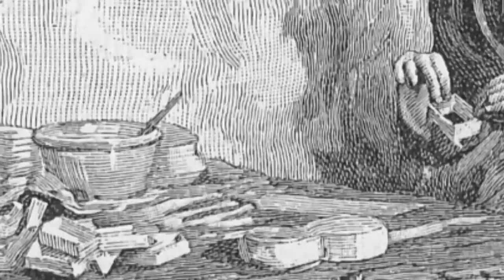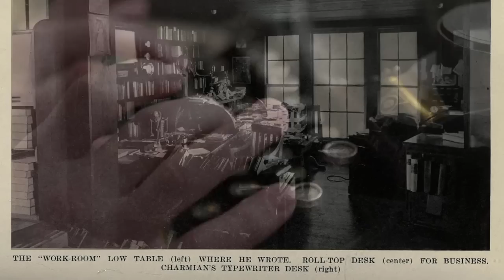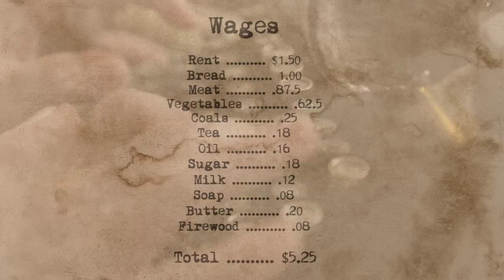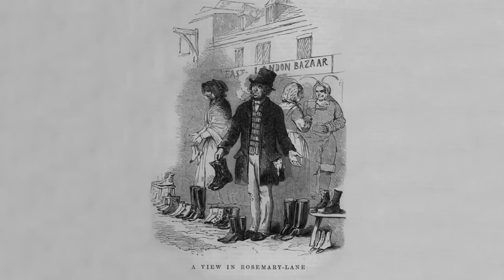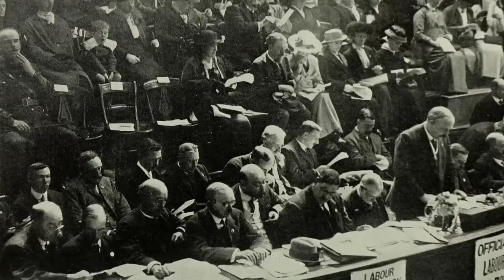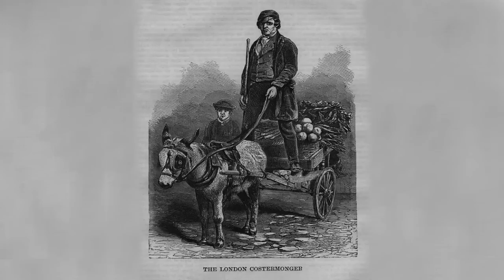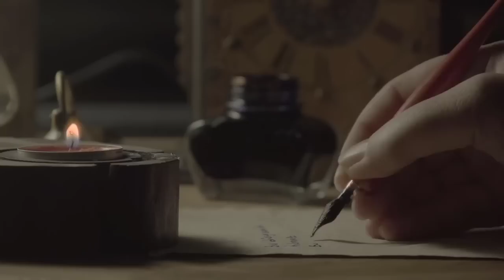Working to Survive in Victorian London (Working Class Life in the 19th Century Documentary)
Work often meant an early grave in Victorian London! Surviving the 19th Century was hard work and death was an ever present part of life. Long hours, dangerous working conditions and miserable pay was the experience of most of the working classes. In this video you will learn how jobs barely resulted in enough income to pay rent and food (there was no money for leisure activities). And sometimes there wasn't even enough money earned to pay the bills. So people worked more; worked longer and worked themselves into an early grave. Discover the stories of several Londoners, their household budgets and struggles to avoid the coffin.

CC BY - A doctor asking his patient's wife if she can possibly give the sick man some tablets; Illustration Depicting Cramped and Squalid Housing Conditions; The sweating System by Wellcome Collection; What Goes Around by David Dore